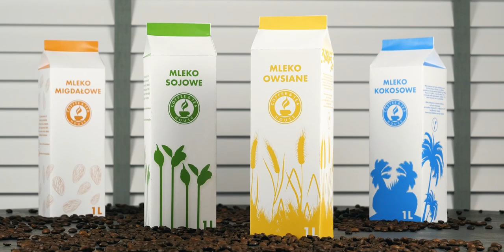Norbert Paszyński | REEL 1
Video Reel by Norbert Paszyński